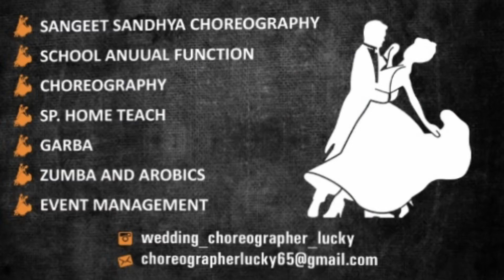Wedding Couple Dance | Dil chori sada | Perfect | Sangeet Performance | ML Events Choreography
As we begin our new journey as happy wedded couple, we also wish to start a new journey with the YouTube audience and build our own YoutTube family.

We both love to dance, travel and try to live life with a positive attitude and we would love to share that with you.

We hope we are welcomed and helped on this journey. Songs Originals: Luka Chuppi: Duniyaa Full Video Song | Kartik Aaryan Kriti Sanon | Akhil | Dhvani B Yo Yo Honey Singh: DIL CHORI (Video) Simar Kaur, Ishers | Hans Raj Hans | Sonu Ke Titu Ki Sweety Ed Sheeran - Perfect (Official Music Video)

Coupledance weddingdance priyanka&sparsh Enagagement Sangeet Music in this video Learn more Listen ad-free with YouTube Premium Song Artist Album Licensed to Zara Bhi Fasle Akhil Zara Bhi Fasle TSeries Publishing, FUGA (on behalf